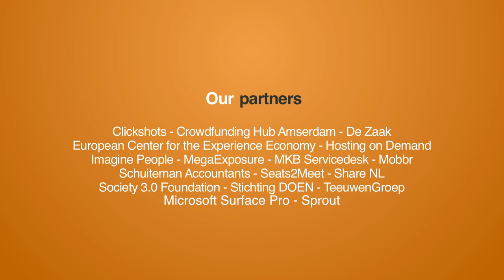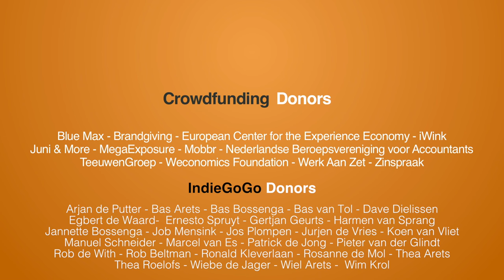Disrupting the mortgages industry through crowdfunding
Interview with Vincent van den Noort, co-founder of Jungo: a crowdfunding platform which will disrupt the mortgages industry.